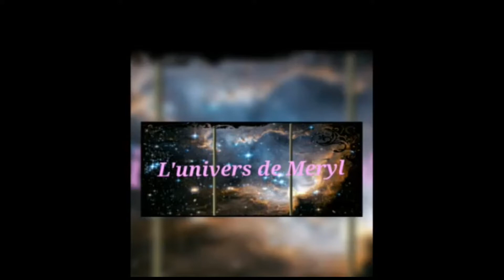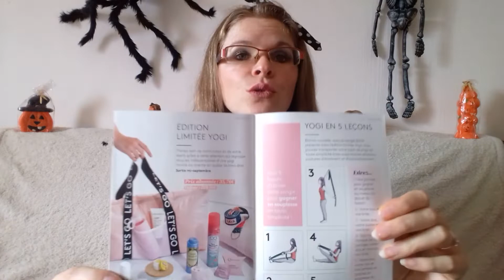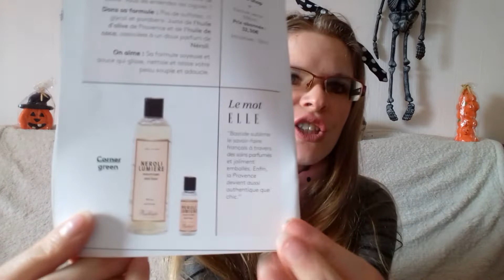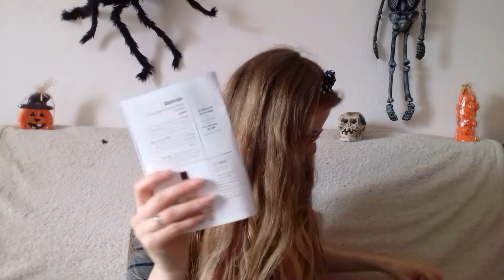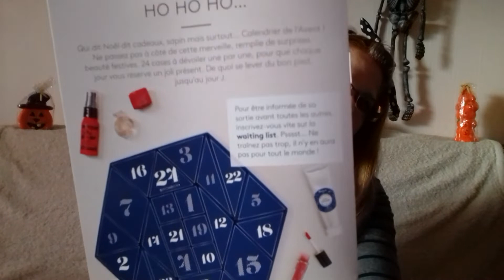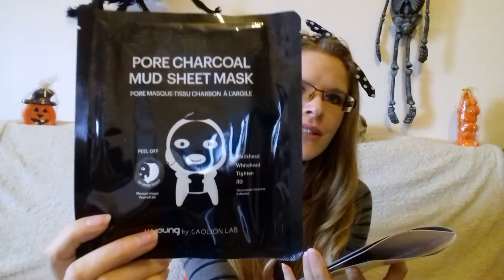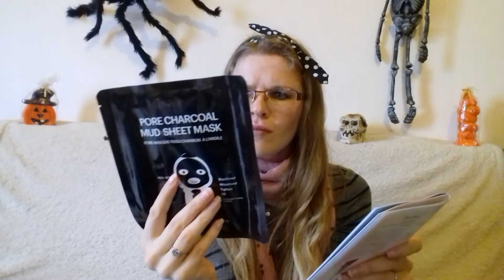Birchbox N°9 + 10 Septembre et Octobre 2018 + box offerte !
Birchbox N°9 Septembre N°10 Octobre 2018 + box offerte !